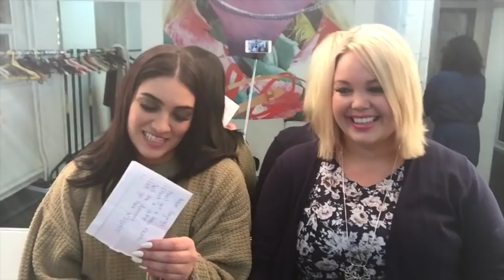Bloggers Nadia Aboulhosn & CurvySam Talk Aussie Slang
Catching up on set at boohoo.com in Manchester UK whilst shooting her SS15 plus size fashion capsule, CurvySam & Nadia chat about all things Aussie.